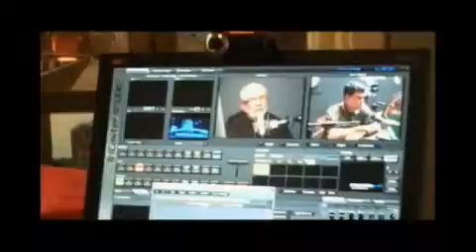Fallon Forum 12.12.12